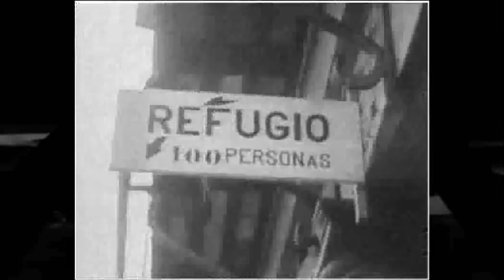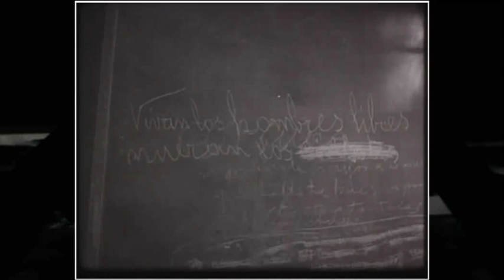13-06-2004. Mujeres en la República.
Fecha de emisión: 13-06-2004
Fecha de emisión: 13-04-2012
Duración: 22' 30''
Nos acercamos con este programa a la reciente historia de España. Se abordan los avances legales que la Constitución de 1931 supuso para todos los ciudadanos y, muy en especial, para las mujeres a la hora de reconocer sus derechos sociales, la incorporación al mundo del trabajo, su participación en la vida pública y en la actividad política. Se recoge el testimonio directo de algunas de sus protagonistas que nos explican cómo fueron sus vidas.
Intervienen:
Jorge Montes, Profesor de Historia del Derecho y de las Instituciones UNED; Fernanda Romeu, Profesora de Historia Universidad de Valencia; Juana Doña; Josefina Amelia Villa; Juana Francisco Rubio; Manolita del Arco.